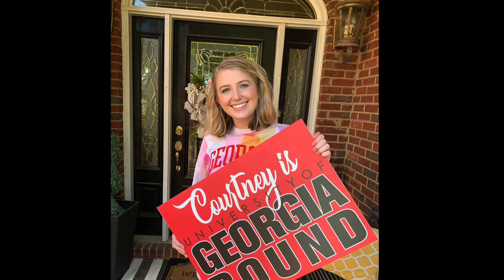ECHOStage Seniors 2021